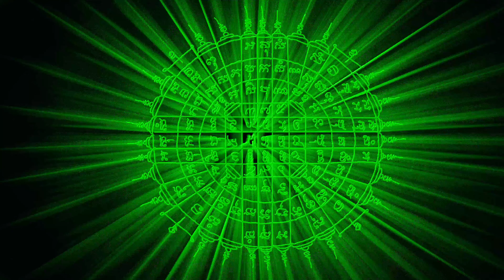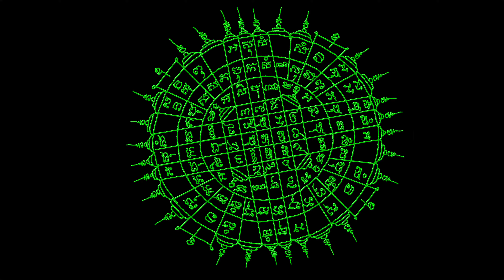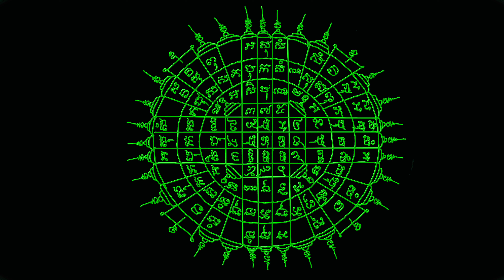យន្តការពារអំពើអាបធ្មប់វិសេស សាក់បាន ចារក៍បាន ចារដាក់ហិបលុយល្អឬរក្សាលុយ tatto ask yant Khmer